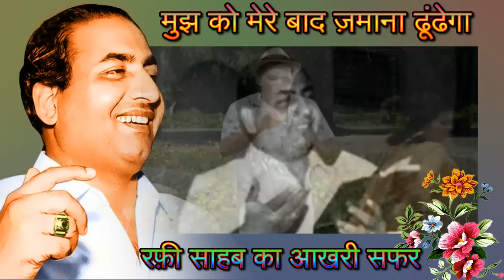Mohammed Rafi Sahab's last journey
In this video we have presented the beginning and last journey of Mohammad Rafi Sahab's career. And we have also mentioned the person who worked very hard for Rafi Sahab, his name is Abdul Hameed. Abdul Hameed Sahab was a special friend of Mohammed Rafi Sahab who considered Mohammed Rafi Sahab as his brother. Apart from this, we have also presented some memories related to Naushad Sahab.